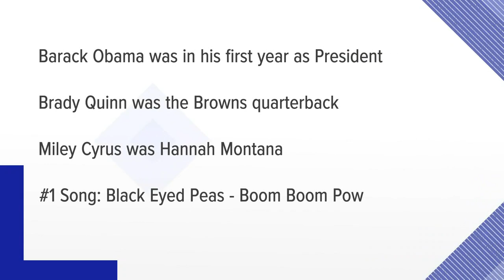Smack talk increasing for the Battle of I-75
Toledo and Bowling Green meet for the 84th time on Saturday as the Rockets look to increase their win streak to 10 against the Falcons. As it does every year, the smack talk is flying between the rivals, whose campuses are separated by mere miles on I-75. Saturday's game is at BGSU's Doyt Perry Stadium and kicks off at noon.